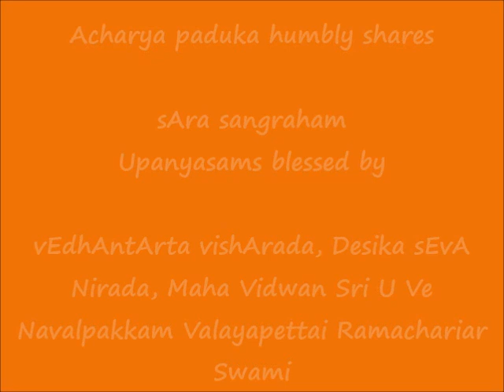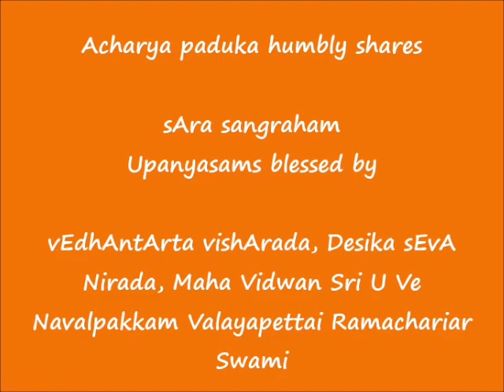22 - அநந்யார்ஹ சேஷ பூதத்வம் (ananyArha-sEsha-bhootatvam) - ஸார ஸங்க்ரஹம் (sAra sangraham) upanyAsams